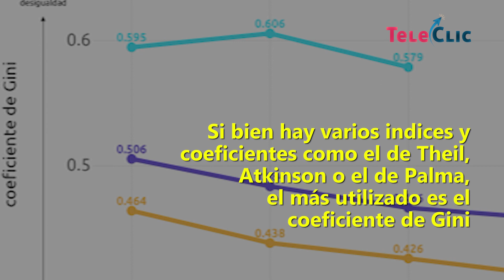Es momento de descubrir más acerca del coeficiente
Es momento de descubrir más acerca del coeficiente GINI, el cual mide el grado de desigualdad en el ingreso de la población de cada país.